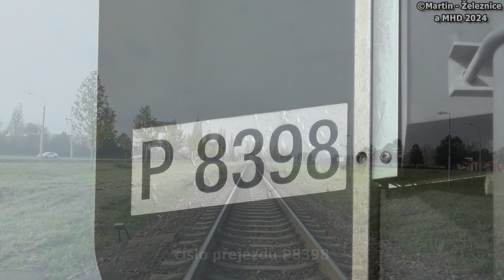železniční přejezd Zlín-Malenovice zastávka - P8398 / 11.11.2023 / Czech railroad crossing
lokalita / location: Zlín-Malenovice zastávka, Zoínský kraj, Česká republika, 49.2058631N, 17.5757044E
trať / track: SŽ 331 (Otrokovice - Zlín střed - Vizovice)
úsek / section: Zlín-Malenovice zast. - Zlín-U mlýna
výstražníky / lights: AŽD 97+ZV02
VLAKY VE VIDEU / TRAINS IN VIDEO:
1) 11:23 | Nákladní vlak - ČDC - směr Zlín střed
řazení: ČDC 742.345 (Kocour)

HUDBA / MUSIC:
fotky / photos: Fast and Run - Nico Staf